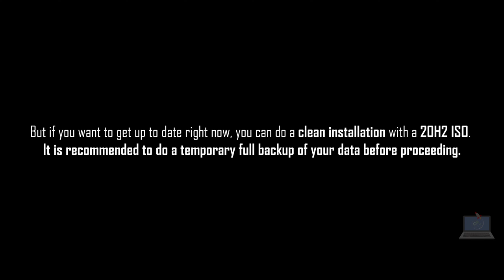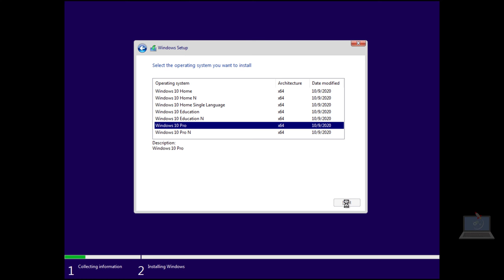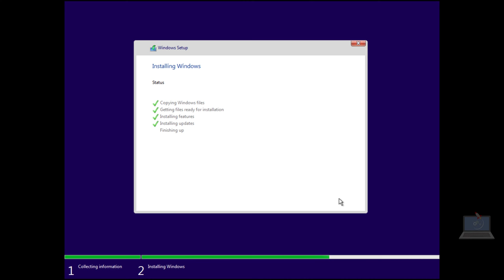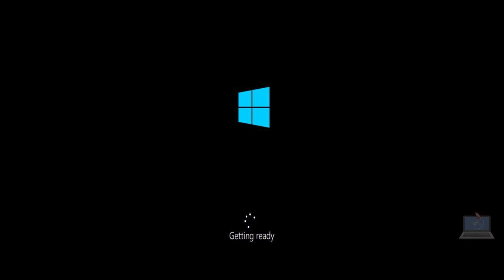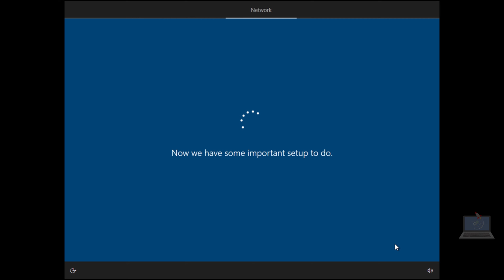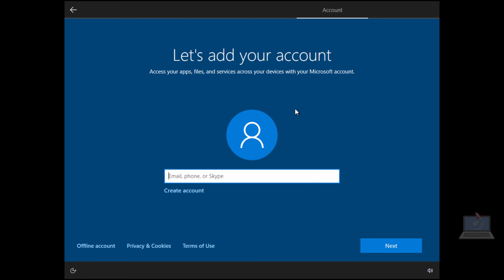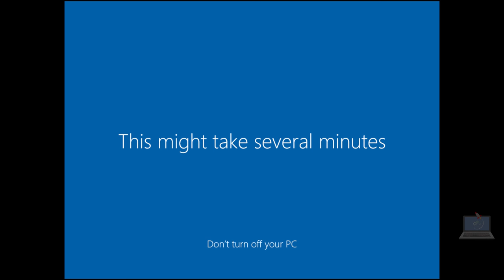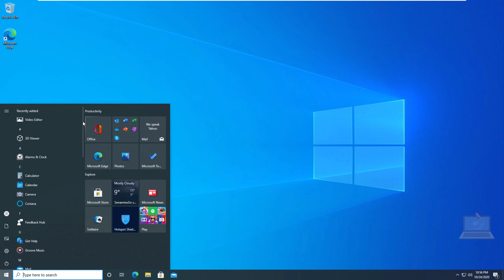Clean Install Windows 10 October 2020 Update (20H2) - Step-by-Step Guide [2021]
On Windows 10, a clean installation is the best option to erase the hard drive to start from scratch when your device is on Windows 10, a clean installation is the best option to erase the hard drive to start from scratch when your device is having problems. For instance, using this approach can help to resolve performance, startup, shut down, memory, and apps issues.

IMPORTANT: It is recommended to do a temporary full backup of your data before proceeding!!!

In this video walkthrough, I will be showing you how to clean install Windows 10 version 20H2.

HOW TO PERFORM A CLEAN INSTALL OF WINDOWS 10
The clean installation process has two parts. First, you have to go through the setup process that allows you to erase the drive, configure partitions, and install a clean copy of Windows 10. The second part is known as the out-of-box experience (OOBE), which is the process that lets you configure personal settings, such as language, account, privacy, and more.

Once you performed the recommended preparation steps and created the USB bootable media, then you can proceed with the steps to complete a clean installation of Windows 10.

WARNING: This is a friendly reminder that this process will erase everything on your computer. It's always recommended to make a temporary full backup of your PC before proceeding.

To do a clean installation of Windows 10, use these steps:
1. Start the computer with the Windows 10 USB media.
2. On prompt, press any key to boot from the device.
3. On the "Windows Setup," click the Next button.
4. Click the Install now button.
5. Type the product key if this is your first time installing Windows 10. If you're reinstalling the OS, you can click the I don't have a product key option to continue (assuming that your device was already activated).
6. Click the Next button.
7. Select the edition of Windows 10 (If applicable).
8. Click the Next button.
9. Select the I accept the license terms option to continue.
10. Click the Next button.
11. Click on the Custom: Install Windows only (Advanced) option.
12. Select the partition with the current installation (usually "Drive 0"), and click the Delete button.
A quick tip: If "Drive 0" has multiple partitions, you have to select and delete each of the partitions to allow the setup to use the entire drive for the new clean installation. Windows 10 will create the required partitions automatically during the process. It's not necessary to delete the partitions on secondary drives.
13. Click the Yes button.
14. Select the empty drive (Drive 0 Unallocated Space).
15. Click the Next button.
Once you complete the steps, the setup will proceed with the fresh installation of Windows 10 on the device.

Windows 10 out-of-box experience
After the installation is complete, continue with the out-of-box experience to create a new account and configure your preferences.

In this guide, I'm installing the version 20H2 (October 2020 Update), but depending on the release that you're installing, the steps may be slightly different.

To complete the OOBE on Windows 10, use these steps:
1. Select your Region.
2. Click the Yes button.
3. Select your keyboard layout.
4. Click the Yes button.
5. Click the Skip button (unless you need to add a second keyboard layout).
6. Click the Set up for personal use option.
7. Click the Next button.
8. Type your Microsoft account information to create an account.
9. Click the Next button.
10. Type your Microsoft account password. Or if you use your phone to sign in to Microsoft services, you can click the Use the Microsoft Authenticator app instead option.
11. Click the Next button.
12. Click the Create PIN button.
13. Create your new four-digit Windows Hello PIN.
A quick tip: If you want to continue using a traditional password, click the Cancel button to skip the process.
14. Click the No button to skip the Office setup (if applicable).
A quick tip: If you have an Office product key, you can click the I have a product key option, and then the apps will install automatically on your device.
15. (Optional) Check the Let Cortana respond to "Hey Cortana" option to use the assistance hands-free.
16. Click the Accept button to allow Microsoft to collect personal information to make Cortana more personal. If you're not interested in this feature, click the Decline button to continue.
17. Select your privacy settings (and don't forget to scroll down the page to review all the available settings).
18. Click the Accept button.

After you complete the steps, the settings you selected will apply to the installation, and the desktop should now appear.